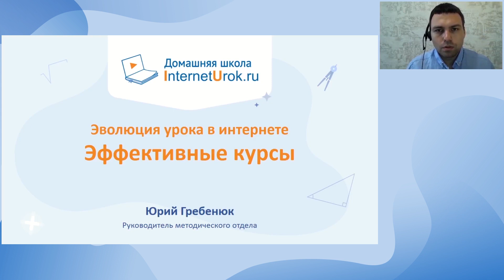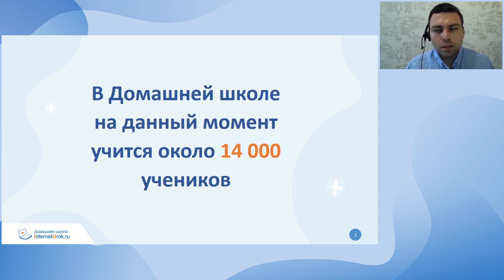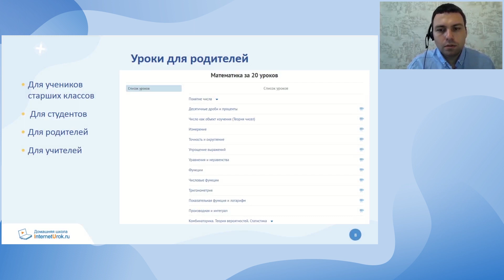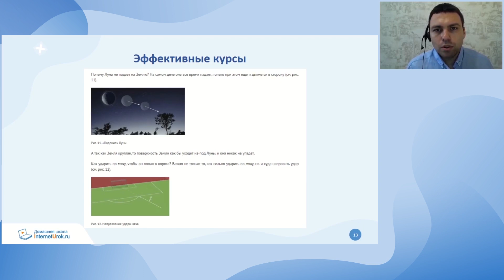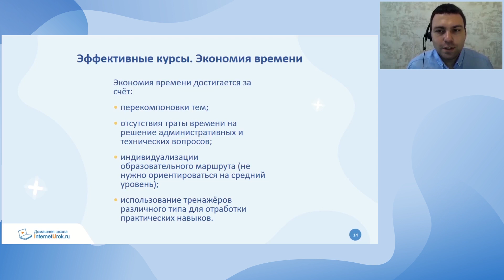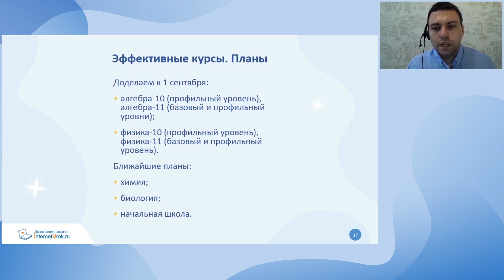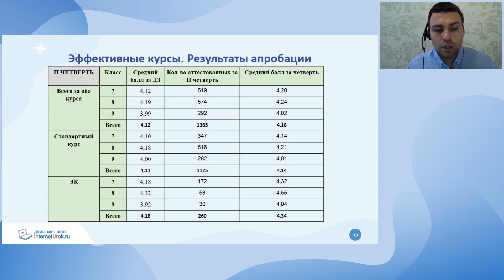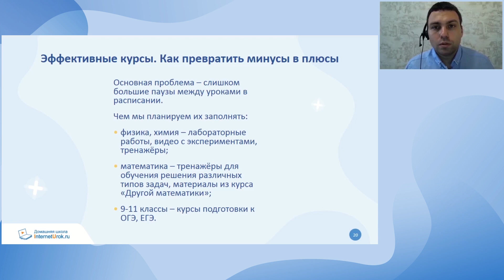Эффективные курсы: эволюция урока в интернете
Юрий Гребенюк, руководитель методического отдела InternetUrok.ru
Всю школьную математику можно рассказать за 20 уроков, алгебру 7 класса — за 15 уроков вместо 50. Столь существенное сокращение количества занятий достигается не за счёт уменьшения объёма материала — ученик изучает тот же материал, но в более логичном и естественном порядке. Ученики Домашней школы InternetUrok.ru имеют возможность выбрать между стандартными и эффективными курсами, о которых расскажет Юрий Гребенюк, руководитель методического отдела InternetUrok.ru.